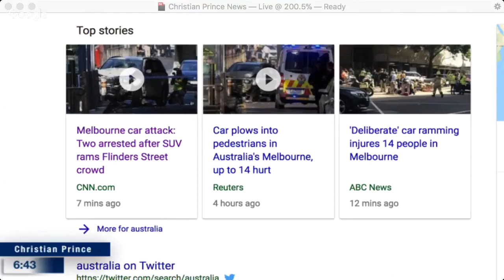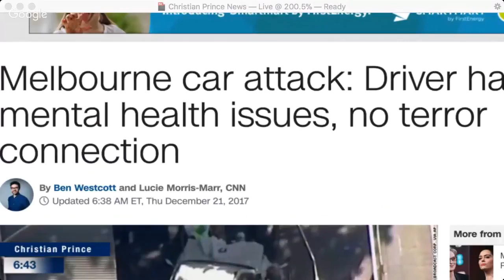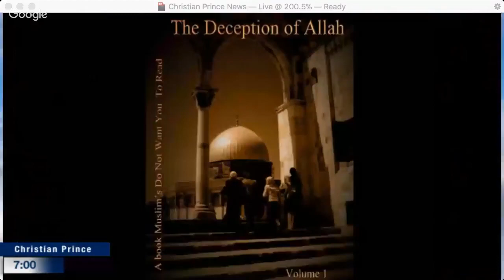CNN Melbourne car attack a Muslim with mental health issues, no terror connection